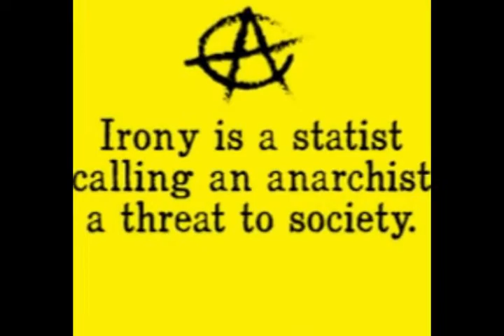Murray Interrupts A Crochet Party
Haha he hates old lady stuff!